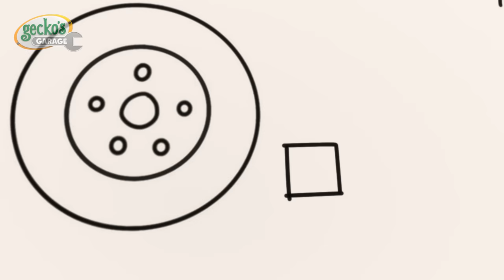Gecko's DIY Airplane | Gecko the Mechanic | Vehicle Repair Cartoons | Buses, Trucks and Cars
The Mechanicals want to fly like their hero Kat, So Gecko has a genius idea to use the discarded junk from Weasel’s garage and repurpose it into a flying machine. With the added help of Tilly the Tow Truck they manage to get off the ground and fly alongside Kat!

00:00 Don’t Throw It… Fix Up and Fly It!
02:12 Gecko is Snoring
04:20 Fire Truck Fun
06:27 Super Mechanical
08:28 Max & Molly Mudbath
11:34 Tilly Tow Truck is Sick
14:32 Helena Ice Cream Helicopter
17:32 Detective Grandma's Mystery Trail
20:38 Bouncy Castle Blimp Rescue
23:41 Baby Race Pit Stop
26:49 Weasel Wash Gone Wrong
28:54 Bumper Boo Boo Battle!
31:58 Monster Truck Make Over
34:01 Kat's Rocket Sky Chase
36:03 Mummy Truck Saves the Day
38:11 Eric the Wrecking Ball
41:06 Grandma vs Gadgets
44:14 Grandma Gecko's Sports Car Chase
46:23 Muddy Maze Mission
49:29 Baby Bus Pond Crash
51:33 Baby Truck Loses Her Dummy
53:39 Frozen Firetruck
56:39 Tilly the Snowball
59:43 Bobby the Bus Goes Electric
1:01:52 Helena Emergency Landing
1:04:52 Wake Up Weasel Cake Catastrophe
1:07:52 Fiona's Super Siren
1:10:01 Bobby's Broken Windscreen
1:11:59 Weasel's Wheels
1:14:09 Bobby The Bus Is Sick
1:16:22 Bobby's New Wheels
1:19:27 Spooky Camping!
1:21:33 Emergency Ice Cream Adventure
1:23:35 Earth Day: Farming Fix-up
1:26:36 The Mystery Box
1:28:41 Weasel is Sick
1:31:43 Gecko on the Bus
1:33:48 Green Saves the Tree
1:35:52 Rainbow Mechanicals Hide and Seek
1:38:03 Monster Truck Make Over
1:40:06 Firefighting Friends
1:43:08 Grandma Gecko's Sports Car Chase
1:45:17 Helena Hide and Seek
1:48:22 Bobby The Bus Is Sick
1:50:35 Mummy Truck Saves the Day
1:52:42 Helena Ice Cream Helicopter
1:55:43 Flying Fire Truck - Birthday Beach Party
1:57:45 Baby Truck's First Visit
2:00:27 Monster Truck Mix Up